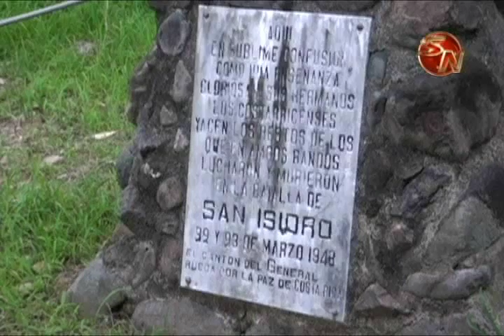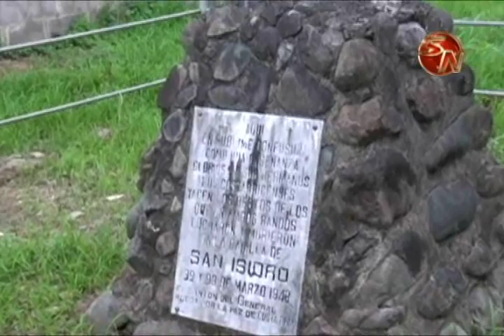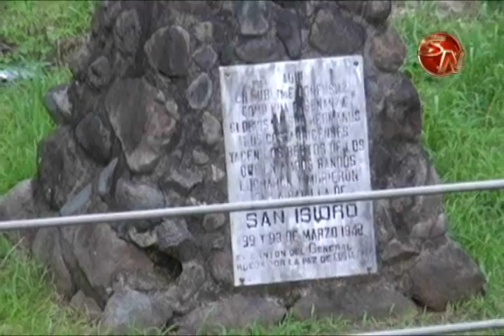ASOCIACION DE EXCOMBATIENTES ESPERAN PRONTA RESTAURACION DEL MONUMENTO DE LOS CAIDOS